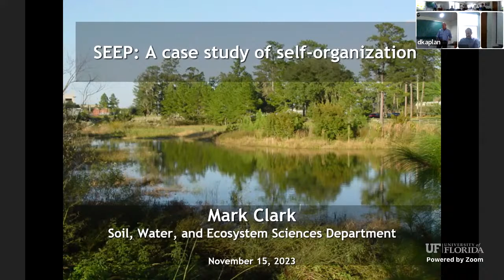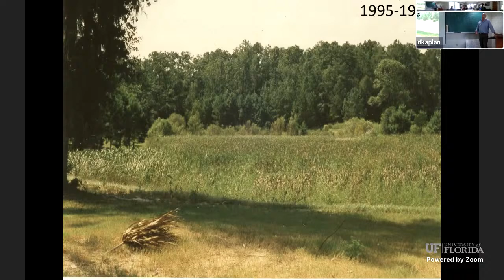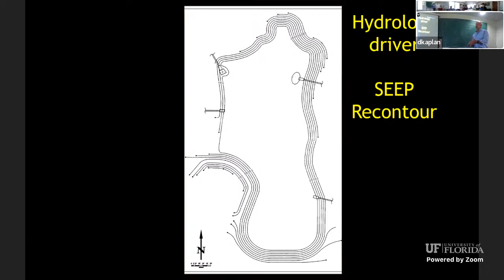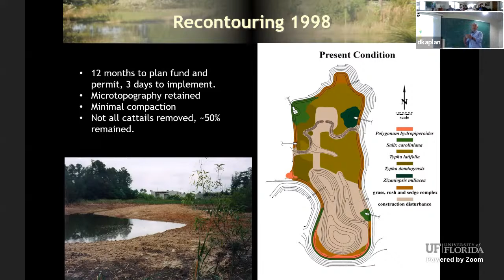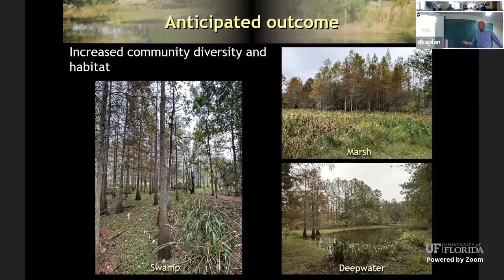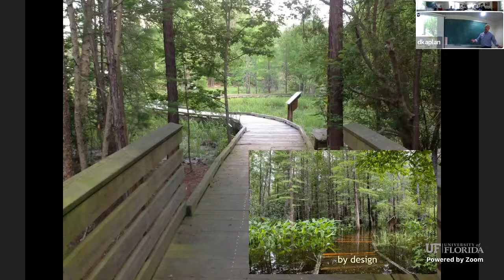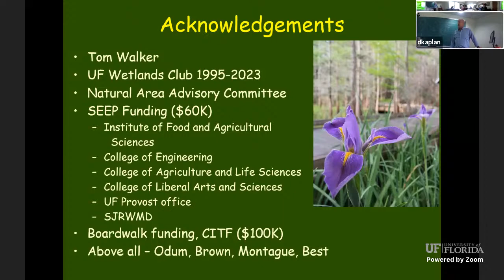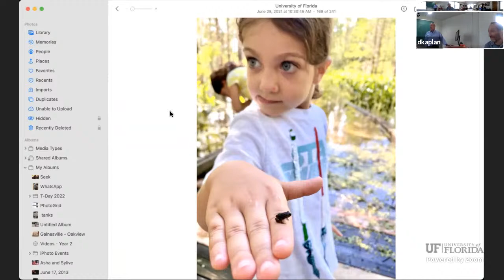W3 Seminar: SEEP: A case study of self-organization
In 1995, creation of the Natural Area Teaching Laboratory, a final exam question in Jack Putz’s Ecosystems of Florida class, formation of the UF Wetlands Club and a cadre of students indoctrinated in systems thinking and the concepts of maximum power and self-organization all conspired to initiate the Stormwater Ecological Enhancement Project (SEEP).  Originally designed as a conventional stormwater retention basin in 1989, a redesign of the basin to increase biodiversity, improve water quality, enhance aesthetics, and facilitate research and education opportunities was implemented in 1998 and 1999.  The new design was not meant to start from scratch, but instead modify the hydrologic drivers of the system and introduce more genetic information to take advantage of created habitat and then let the system self-organize.  Although monitoring data is limited, periodic assessments and research projects provide snapshots of the systems development.  Species richness has nearly quadrupled, water quality has been improved and deposition of heavy metals associated with stormwater runoff is now constrained to specific areas within the basin.  The addition of a boardwalk and interpretive signs in 2008 has significantly increased public use and awareness of the area.  More broadly, the idea that a stormwater basin can be enhanced to serve more than just the function of runoff attenuation and water quality improvement, has motivated local governments and developers to integrate some concepts of SEEP into their local ordinances and development designs.  This seminar with discuss the underlying concepts of the enhanced design and illustrate changes that occurred in the basin over the past three decades.